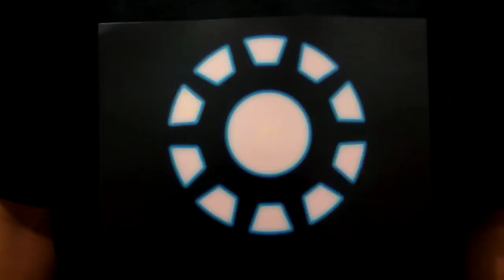iron man Music Activated EL LED T-shirt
EL, or electro luminescent signage, is essentially a flat light bulb sandwich consisting of layers of conductive and non-conductive plastic and a layer of phosphor. The phosphor is laminated between two conductive layers and, as a voltage is applied between the two conductive layers, or electrodes, the phosphor emits light energy. When a high-quality, high-resolution image is printed over the light, it behaves like a backlit sign. The illuminated phosphor does not generate heat the way conventional light sources do so EL runs cool. You can encapsulate or enclose the panels without fear of them overheating or melting.

Our fascinating EL T-shirt is powered by 4 AAA replaceable batteries. The T-shirt graphic animation changes with the rhythm of the music. Imagine being in a nightclub or Karaoke night and really standing out! You will be seen and be animated to the beat! The animated portion is detachable and may be attached to clothes using a pin system on the back of the plate.